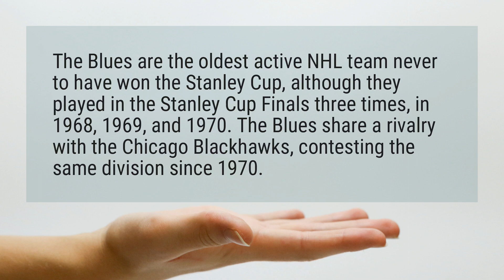How many Stanley Cups have the Blues won?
The Blues are the oldest active NHL team never to have won the Stanley Cup, although they played in the Stanley Cup Finals three times, in 1968, 1969, and 1970. The Blues share a rivalry with the Chicago Blackhawks, contesting the same division since 1970.